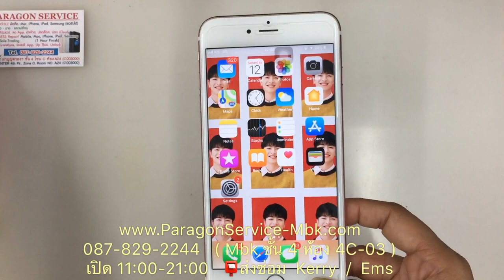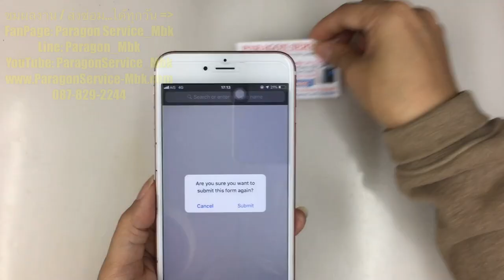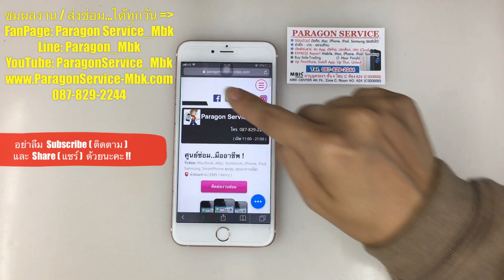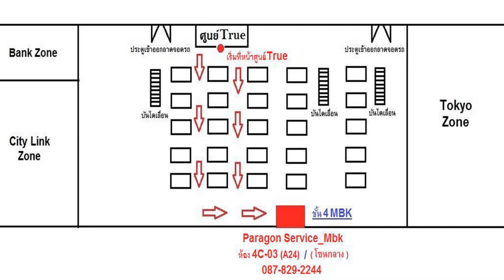iPhone 6S Plus กล้องหลังสั่นเต้น ไม่โฟกัส Camera Not Focus( /087-829-2244)